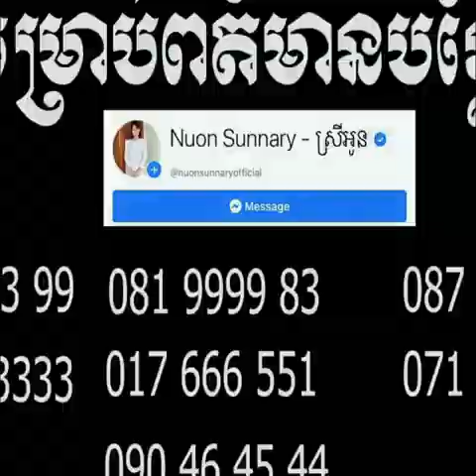អាចារ្យការ ប៉ះ អាចារ្យខ្មោច